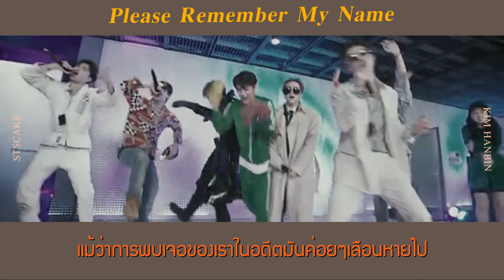[THAISUB ] Hanbin - Please remember my name (Demo)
อย่าลืมผู้ชายที่ชื่อ "คิม ฮันบิน"

eng : @ikongallery_

ผิดพลาดตรงไหนขออภัยด้วยนะคะ